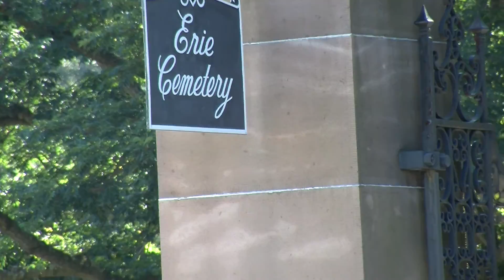Nature Vignette Brewington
Broadcast Journalism Intro Project